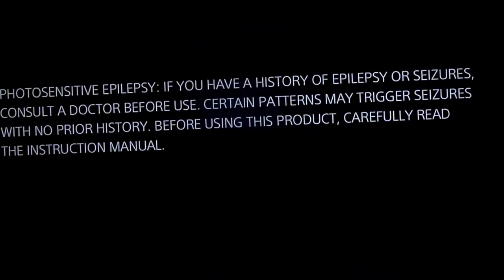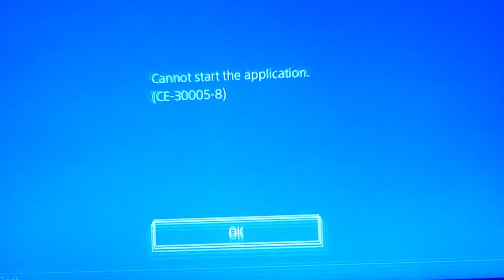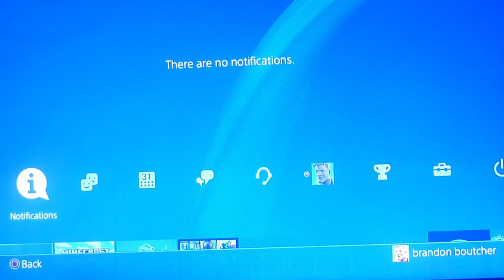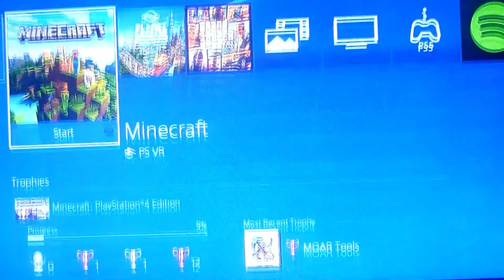play minecraft 7+ video game on ps4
play Minecraft 7+ video games on ps4